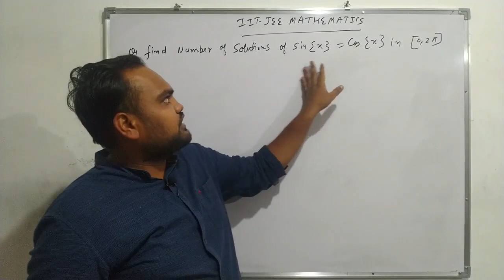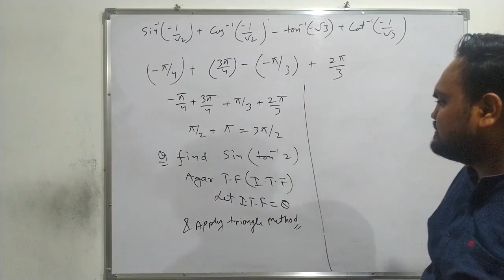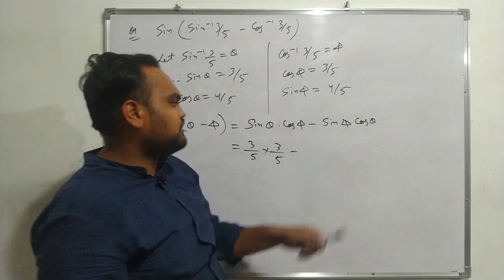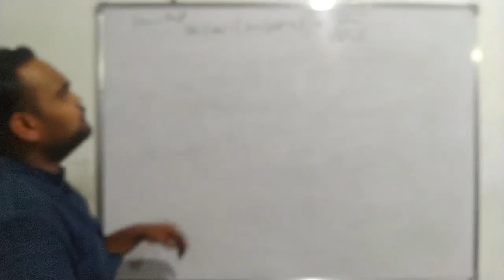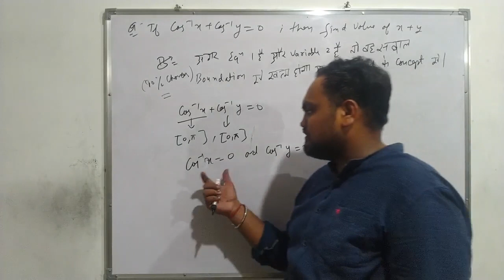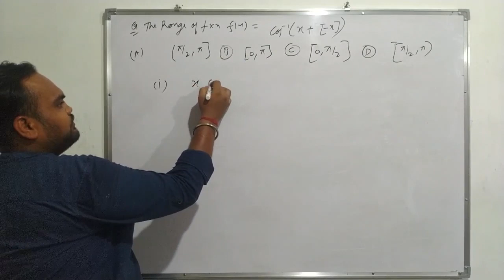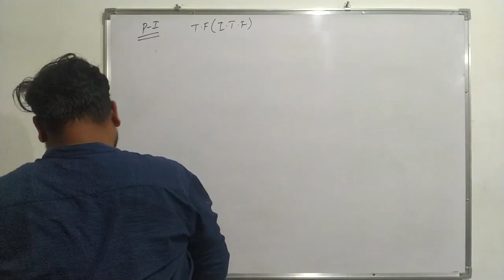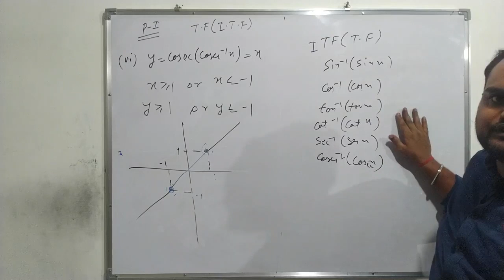Example on Domain and Range of ITF | Property of ITF | Lecture 1 | Class XII | CBSE | IIT JEE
"ITF video Lecture of Maths for IIT-JEE Main and Advanced by Naman Sir . Naman Sir is known for his focused and simplified JEE teaching to bring to students an easy and analytical methodology towards IIT-JEE.